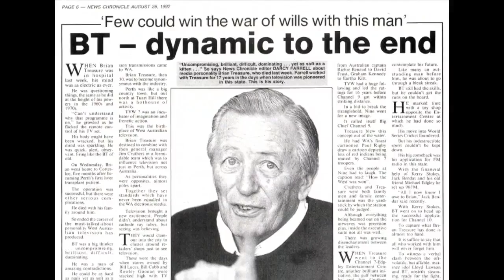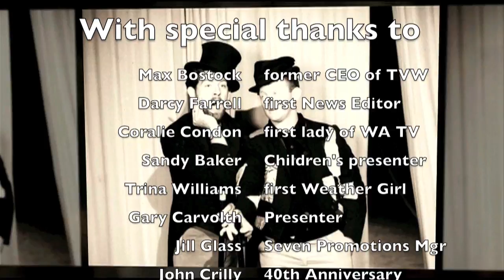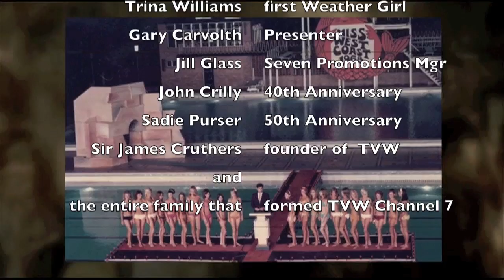TVW7 in Perth - Brian Treasure, Brian Williams and Max Bostock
The late Brian Treasure is not forgotten, as the late Brian Williams explains the relationship between these two foundation staff members of TVW, and how they were pivotal to the companies success.

Max Bostock reminds us that TVW was like a family, where people worked together as friends during the early pioneering times.

This is the ninth of nine videos that provide highlights from our WA TV History team's  presentation to the Australian Museum of Motion Picture and Television (AMMPT) on Wednesday 21st of August 2013.